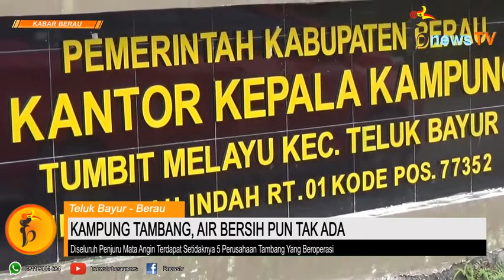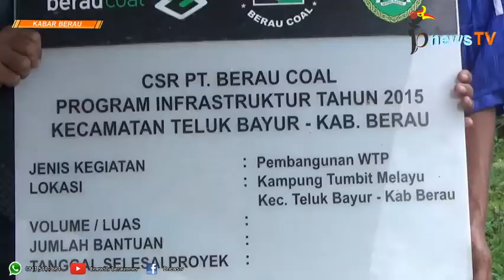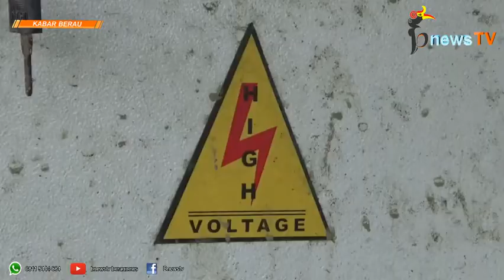Kampung Tambang, Air Bersih Pun Tak Ada